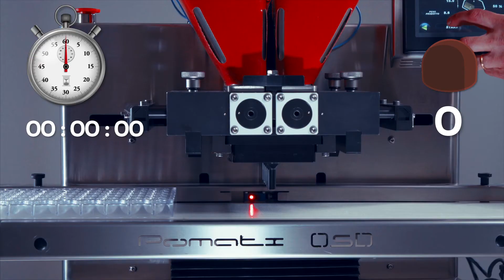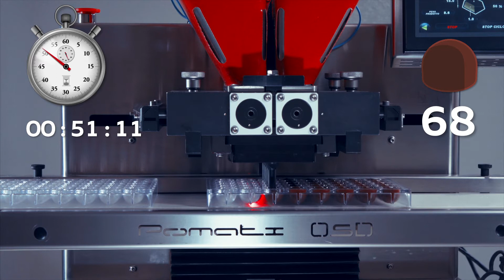ONE SHOT DEPOSITOR ZERO - (DE) - POMATI GROUP SRL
Wieviele Pralinen füllt One Shot Zero in einer Stunde?